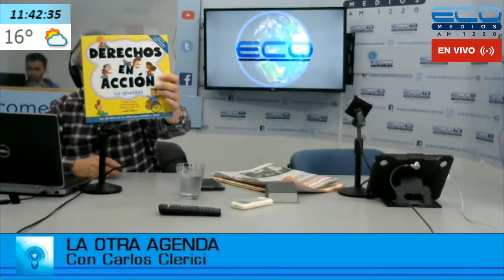Lorena Peverengo (Periodista, Co-Autora de Derechos En Accion - La Igualdad) La Otra Agenda